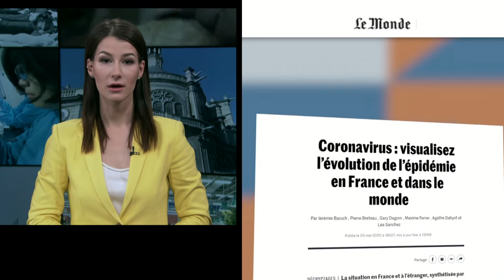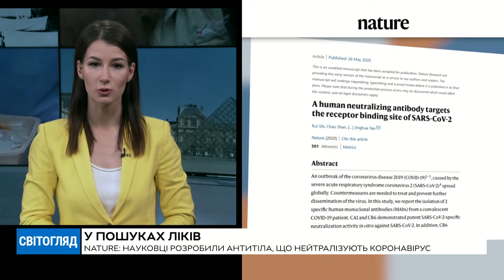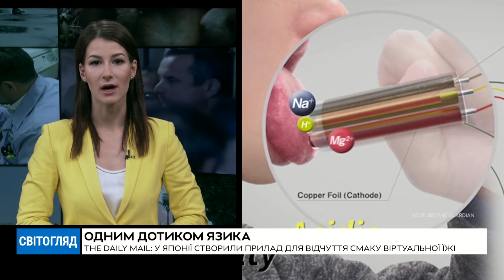Світогляд (27.05)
4 канал – унікальний інформаційний суспільно-політичний канал. У нашому живому етері лише гарячі диспути та потрібна інформація.